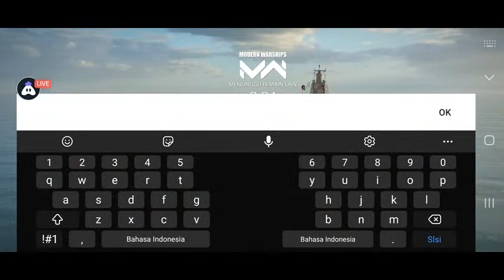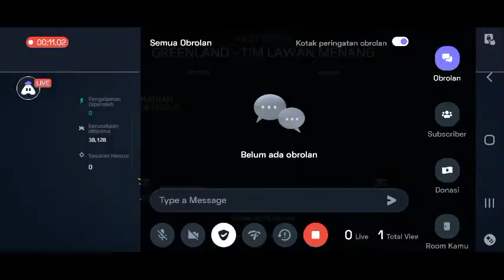Sudirman Cup || BURNING PROJECTILE VS LITG